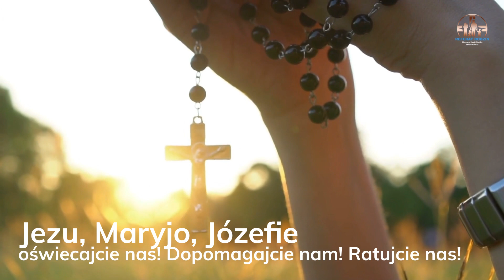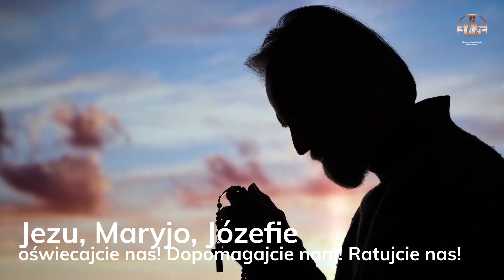Filmowa Koronka do Świętej Rodziny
Zapraszamy do modlitwy! Koronka jest częścią modlitwy w intencji małżeństw, szczególnie tych, które przeżywają trudności i są zagrożone rozpadem.

Dzieło Duchowego Wspierania Sakramentalnych Małżeństw Zagrożonych Rozpadem:
1. Aplikacja w Sklepie Play: Wspieranie małżeństw